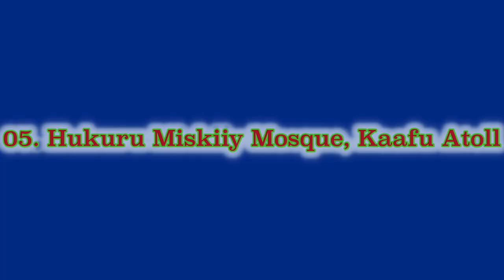TOP 10 Places to Visit in Maldives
KEYWORD: TOP 10 Places to Visit in Maldives.
Song: Rogers & Dean - No Doubt (Rival & Cadmium Remix)

10. Alimatha Island, Vaavu Atoll
Alimatha island is completely tourists destination, which is located at the Vaavu Atoll on the eastern side of Maldives. It offers world class diving, aquarium, and great facilities are also available for the tourists. The Alimatha island is rich, because of its green vegetation surrounded by beaches and many spectacular sites.

09. National Museum, Chaandhanee Magu
National Museum one of the famous tourists destination, which is located in the Sultan Park. It is the local museum, an ancient palace that has been turned into a museum for alluring tourists. The museum houses, like manuscripts, arms, ornaments and many costumes worn by kings and queens of this country. It is famous tourists destination to know about the history of Maldives. The original museum was the 3 story and after the news part of the museum is built and designed by the Chines Government .If you want to know more about the Muslims history then you should visit this place.

08. Artificial Beach, North Male Atoll
Artificial Beach is best destination,Whenever  you  make a trip to Maldives, so do not forget to visit it, it is most popular destination for the tourists. It is hugely popular spot among the local residents. It is located in the capital of Male.The white sandy artificial beach offers several sources of entertainment opportunities for the tourists. Water sports and carnivals draw crowds to such tourist place.

07. Manta Point
Manta area is the diving area, in which tourists can enjoy a lot , by seeing large numbers of Manta rays being fed and cleaned by wrasses. After being cleaned, they swim gracefully to the reef feeding .Whether you are an experienced diver or a novice one, you will surely enjoy this unique and exciting diving experience that Manta Point offers.

06. Banana Reef, North Male Atoll
Banana reef which is located at the north side of Male Atoll, it is also known as the most sought out diving site in the Maldives. It is called as the Banana Reef, because it has the shape of the Banana that extends 300 meters.

05. Hukuru Miskiiy Mosque, Kaafu Atoll
Whenever you make a trip of Maldives, don’t forget to visit this place, also known as the oldest Friday Mosque of the country. It was built by an Emperor of the same name .The interior of the mosque is the outstanding and also allure the tourists. It is the oldest mosque, which you can find out there.

04. Utheemu Ganduvaru, Bodu Magu
If you wanted to start your tour with historical place, than Utheemu Ganduvaru is the best one. It is historical place was the house of the Sultan Mohammad Thankurufaan . The historical place is located in Utheemu, Sultan Mohammad Thankurufaan is considered the one of the most famous heroes of the Maldives, and earned respects from the Maldivians for his historic action and bravery.

03. Jumhooree Maidan, Male Atoll
Having been set up in the year 1989, this is a republic square located on the Northern beachfront of Male. This lush green vegetative space has replaced a few old government buildings. You can also find a few commercial establishments at one side of the maidan. This is one of the best tourist spots that you must never miss out.

02. Biyadhoo Island Resort
It is known as one of the calmest beach of the Maldives, the Biyadhoo Island Resort. It is peaceful and quite place and also considered one of the best resort in all over world. The island offers to the tourists variety of water sports from diving, snorkeling and many others. Whenever you are interested in the  water adventure or looking for a place to relax and comfort where you could rest in calm and serenity,

01. HP Reef
In your Maldives tour, you will enjoy a lot of amazing waters and reefs there, if you are looking for diving sites, Hp Reef is one of the famous spot for the tourists. Where you can explore several superb coral reef formations and colorful fish underwater. Hp Reef is located at the North Male Atoll, and also considered the famous tourists destination.